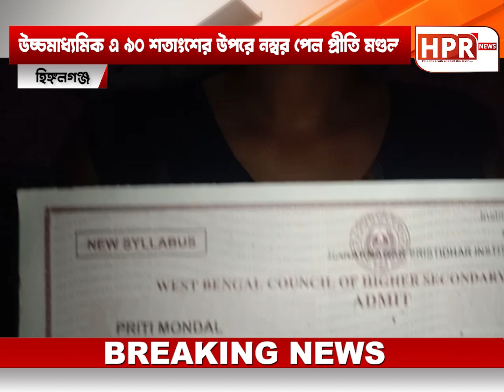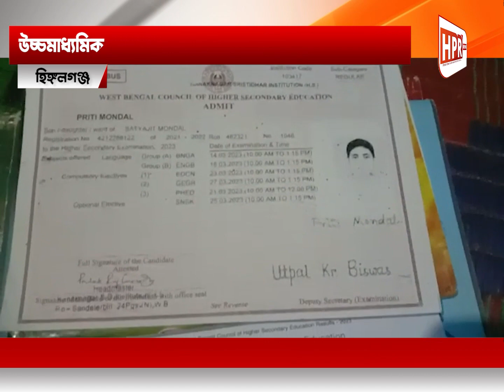দিনে ডাকবিভাগের কাজ রাতে পড়া শুনা করে উচ্চমাধ্যমিক এ ৯০ শতাংশের উপরে নম্বর পেল প্রীতি মণ্ডল।